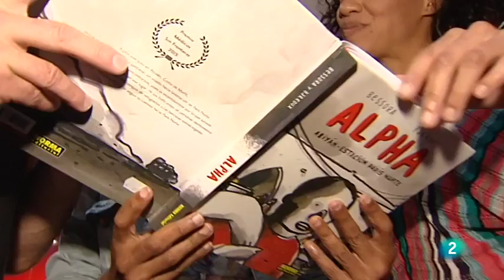Alpha Bessora Barroux La 2 Noticias TVE 010617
Alpha présenté à la RTVE